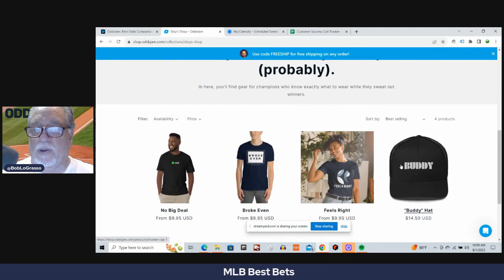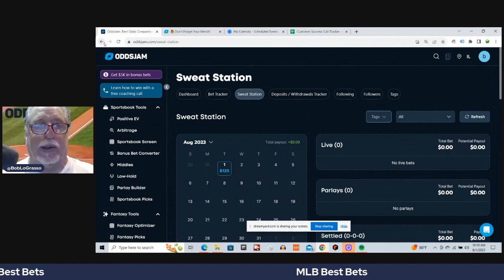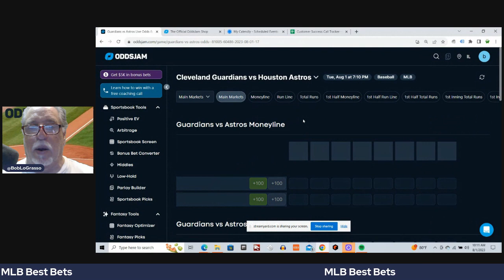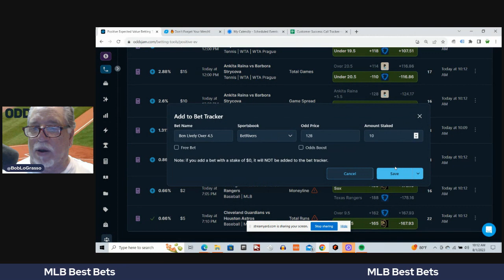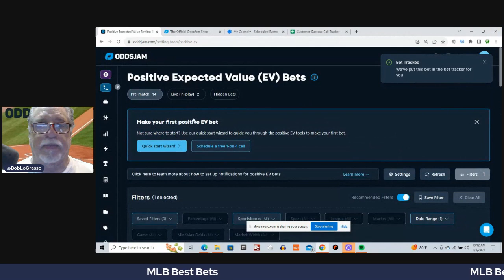MLB Best Bets For 8/1/23 | MLB Picks & Predictions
In this video Bob will show some of his best bets for today in MLB.  He will  be using the tools on OddsJam to find some +EV plays.  Bob will also be highlighting all of the tools on the OddsJam website and explaining the value of each tool.  Bob will be talking about everything that is related to sports, including sports betting.